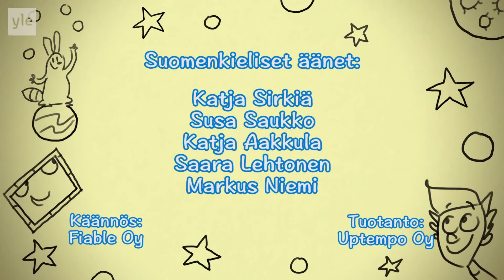Ready Jet Go Finnish Opening & Ending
Jetron Matkaan